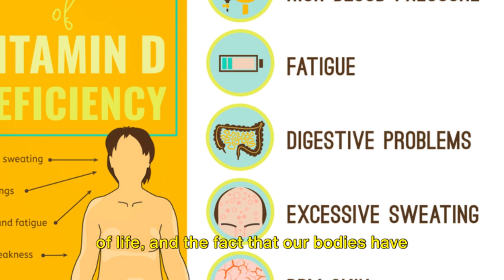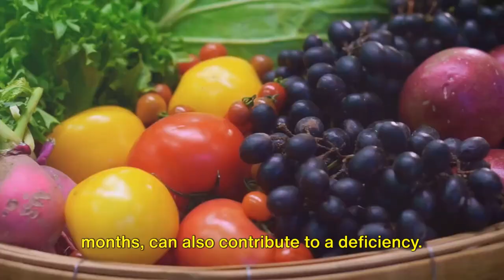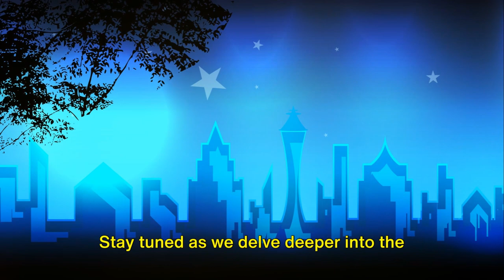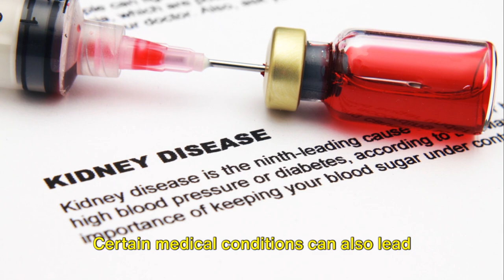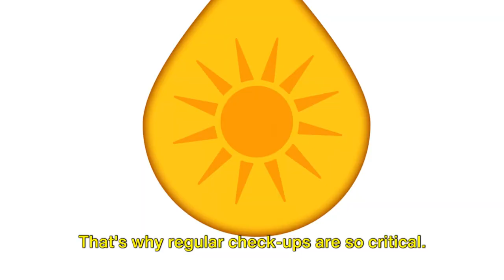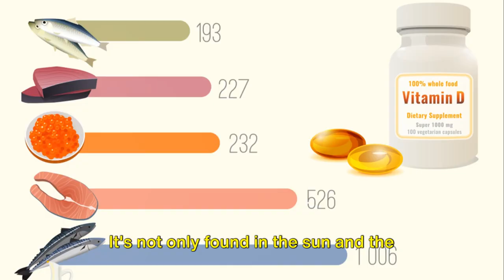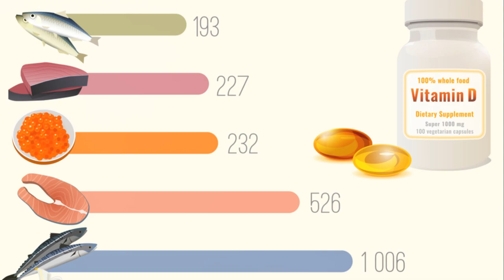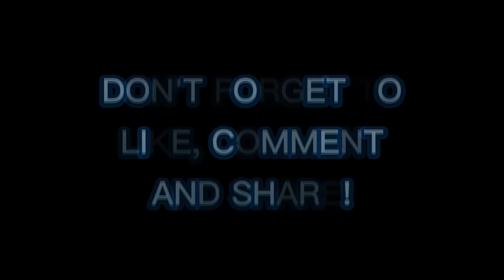Vitamin D: The Sunshine Vitamin Explained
Discover how to avoid the sneaky Vitamin D trap that affects nearly 1 billion people globally! This essential "sunshine vitamin" is crucial for bone health, mood regulation, and immune function, yet so many are unknowingly deficient. In this eye-opening video, learn about the hidden factors contributing to Vitamin D deficiency and explore effective remedies to boost your levels naturally.

You'll find practical tips on how to incorporate Vitamin D-rich foods into your routine, embrace the benefits of sunlight safely, and understand the role of supplements. Whether you're an indoor enthusiast or live in less sunny locales, we reveal how to ensure you're getting enough of this vital nutrient.

Plus, discover natural remedies that promote relief from deficiency symptoms and enhance your overall wellness. Don't miss out on learning how to protect and improve your health in the most natural ways!

CHAPTERS:
0:00 - Global Vitamin D Deficiency Issue
2:05 - Health Impacts of Vitamin D Deficiency
3:35 - Causes of Vitamin D Deficiency
6:03 - Natural Remedies for Vitamin D Deficiency